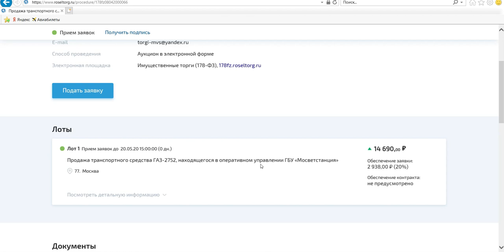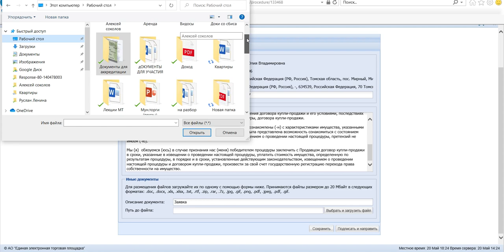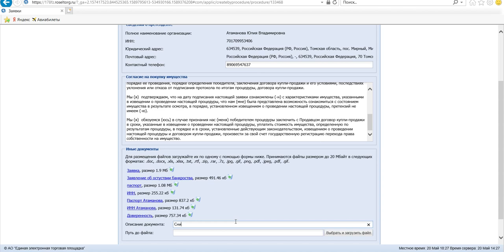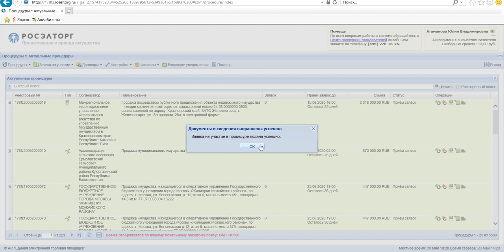Россельторг. Реальная подача заявки на участие.